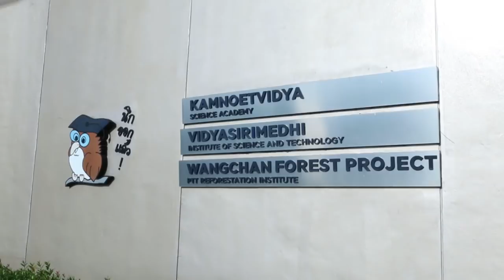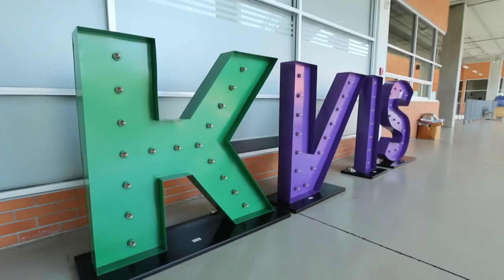EECi เขตนวัตกรรมระเบียงเศรษฐกิจพิเศษภาคตะวันออก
17/12/2018 ตอน EECi เขตนวัตกรรมระเบียงเศรษฐกิจพิเศษภาคตะวันออก
ดร.เจนกฤษณ์ คณาธราณา
รองผู้อำนวยการ สำนักงานพัฒนาวิทยาศาสตร์และเทคโนโลยีแห่งชาติ (สวทช.)
ในยุคที่กำลังจะก้าวไปสู่ "ไทยแลนด์ 4.0"  นอกจากรัฐบาลจะให้ความสำคัญกับการลงทุนโครงสร้างพื้นฐาน  เช่น สนามบิน เส้นทางคมนาคม รถไฟความเร็วสูง  ในแผนการพัฒนาพื้นที่ เขตพัฒนาพิเศษ ภาคตะวันออกหรืออีอีซี แล้ว ยังให้ความสำคัญกับเรื่อง "นวัตกรรม" อีก